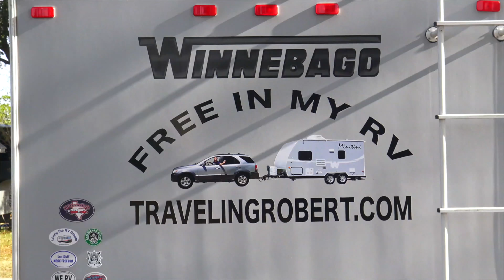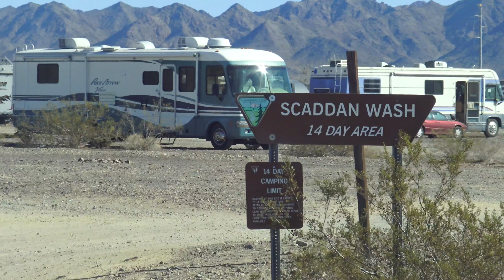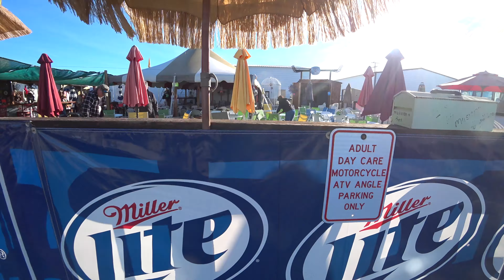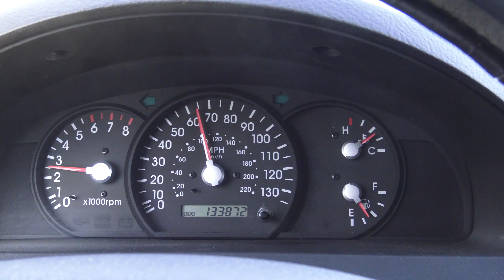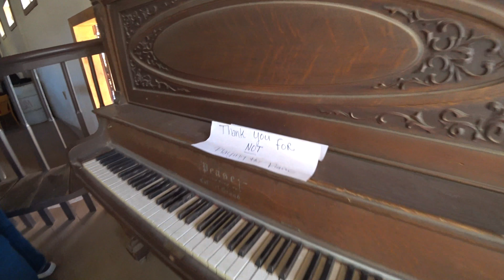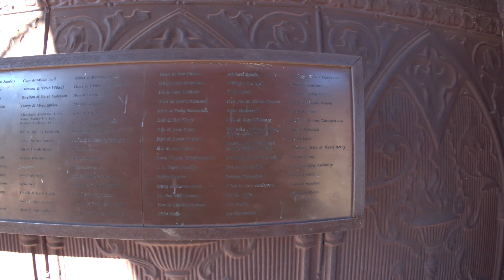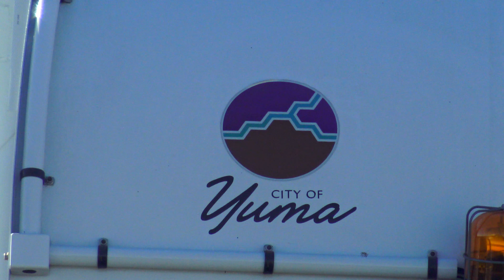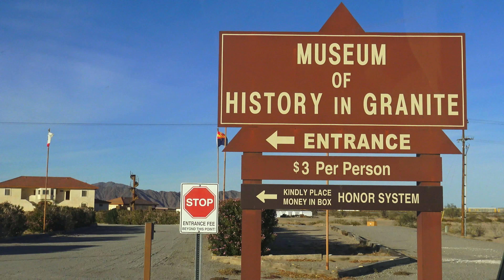Quartzsite, Arizona: RVing Extravaganza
I spend a couple of days RVing in Quartzsite, meet up with some fellow YouTubers and RVers, see the Big Tent, and visit a secluded bar in the middle of the desert. I was just one week late for the RTR.